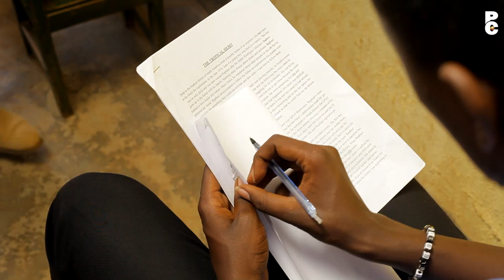PATTYNO COMEDY: Gukopera Ikizami Cya Leta ( Cheating National Examination)